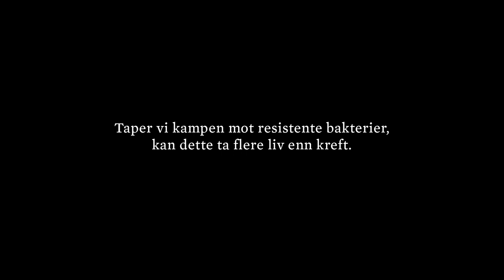Den dagen antibiotika ikke virker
Vi bruker for mye antibiotika, og det skaper resistente bakterier. Lytt til legen, antibiotika må bare brukes når det trengs.

Produsert for Helsedirektoratet av The Film Agency, Oslo, etter en ide av Dinamo.